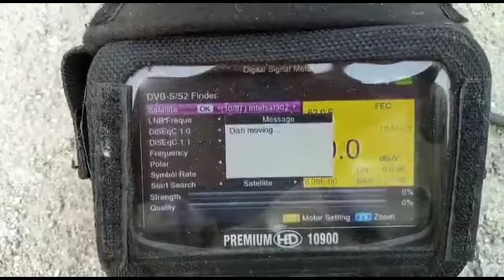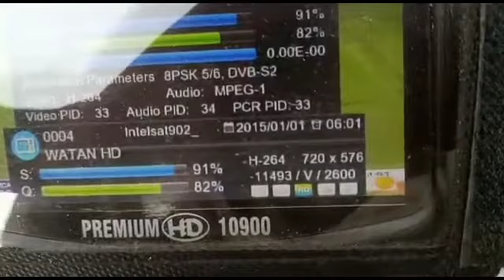How to set 98 East and 93 East on 2 feet dish size